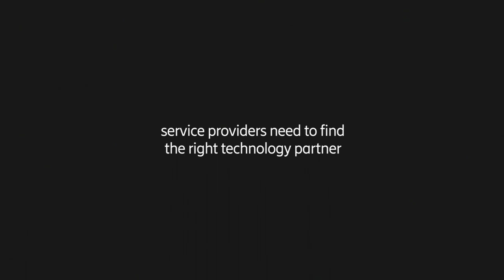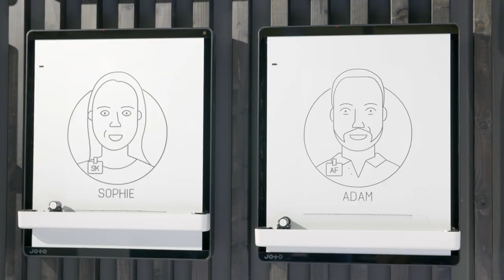Ericsson Mobile World Congress 2019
The Beat. At MWC 2019, we set out to create an immersive brand presence in which Ericsson’s most important customers could see, hear and experience Ericsson’s relentless beat of innovation; a visceral expression of 5G taking shape with Ericsson as its driving force.